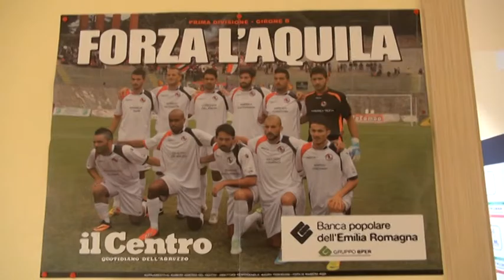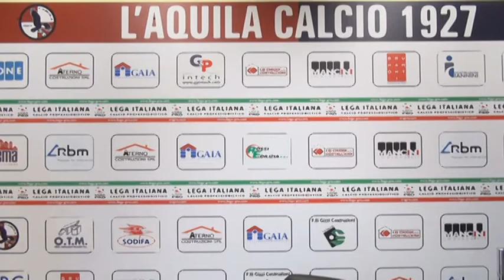Evasione iva: l'Aquila calcio si difende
La società diffonde una nota. Non si tratta di evasione fiscale. La rata, seppur con ritardo, era stata pagata. Tutto verrà chiarito a breve. La società rassicura la squadra: saranno pagate anche le spettanze